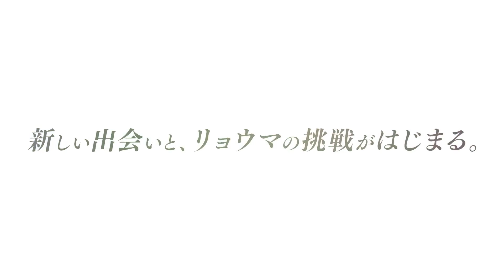By the Grace of the Gods: Season 2 - Official Trailer #2 | Animazeアニメ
Deep in the forest, far from any human contact, there lives a child named Ryouma Takebayashi. He engages in the rather strange hobby of keeping various types of slimes as pets. Furthermore, despite his young age, he has a sturdy physique and good compatibility for magic. All of this is because, having endured much hardship in his previous life, three gods grace Ryouma with a second chance to pursue one goal: savor the wonders of life.